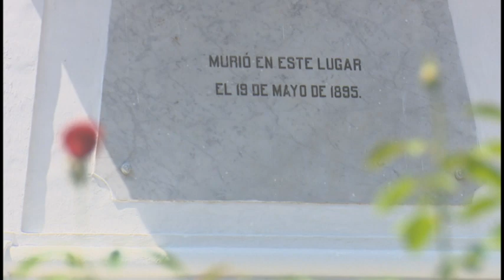Avanza ejecución de edificio socio-administrativo del Monumento a José Martí.i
A más del 60 por ciento de ejecución marcha el edificio socio administrativo del Parque Monumento a José Martí ubicado en Dos Ríos, sitio donde cayó el apóstol el 19 de mayo de 1895. La inversión, permitirá ofrecer un mejor confort tanto a trabajadores como visitantes que lleguen a ese emblemático lugar.